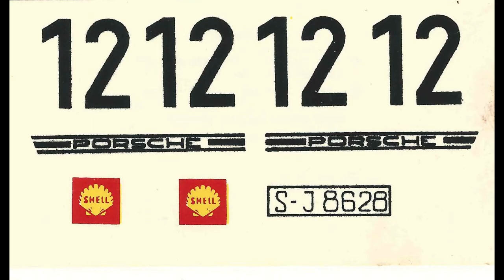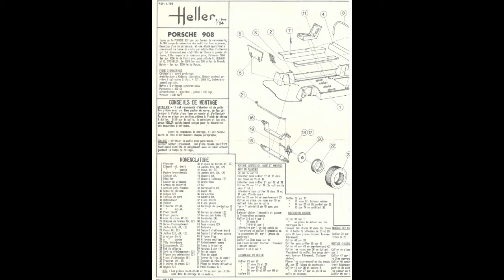Porsche 908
Heller Porsche 908
L759 1:24